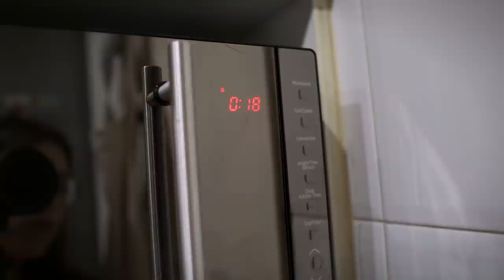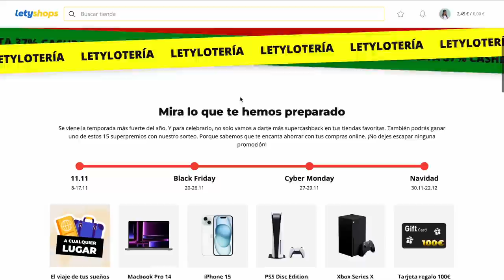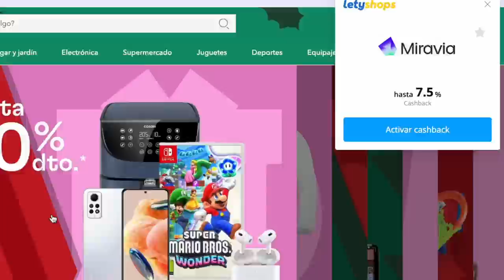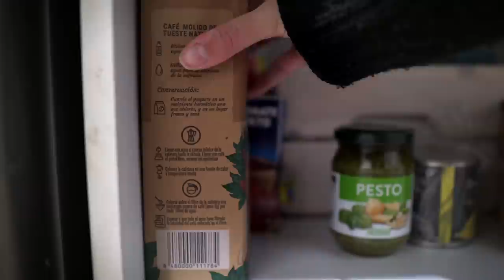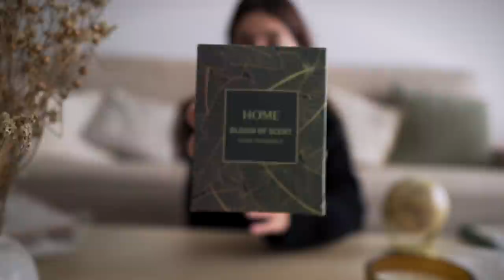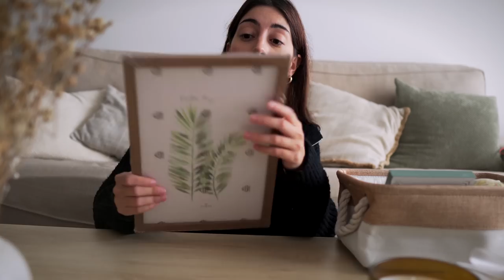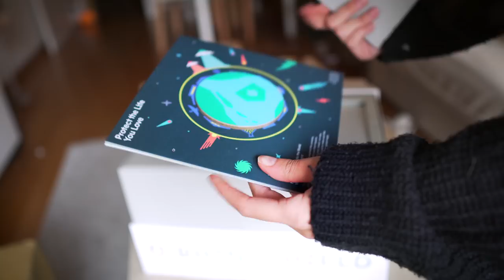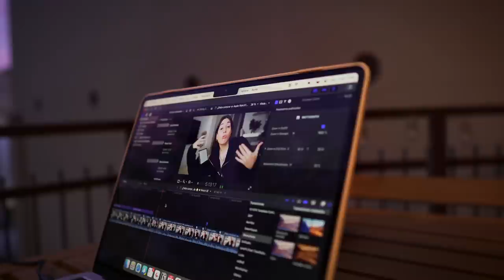Un día muy normal (y tranquilo) en mi vida + HAUL SHEIN HOME 🪴 | 𝘴𝘭𝘰𝘸 𝘷𝘭𝘰𝘨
Aprovecha los descuentos navideños y además recupera hasta 45% del cashback 👉🏼
(Y si quieres, instala la extensión de LetyShops en un solo click 👉🏼

🔔 GANA una TARJETA REGALO (Apple) solo por ser miembro de Herohero (Válido durante Diciembre, 2023)

🩷 Productitos de SHEIN (Aplica este código: EBS5274 para un descuentito, yo no me llevo nada amiga)

Capítulos:
» Empezando el día: 00:00
» Publicidad: 06:09
» Update del piso: 07:48
» Haul SHEIN Home: 11:19
» A comer: 18:01
» No todo es bueno: 19:07
» Sorpresa de Navidad para ti: 25:30
» Finalizando el día: 30:47